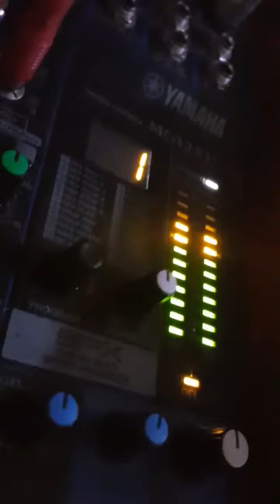Mc brains Eminem love the way you lie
Mc brains is a barman at buddies family showbar
When he started he was shy and timid so we found his hidden talents

look it him now loving life thanks to Eminem’s lyrics  and his friends at buddies family showbar

Think with a bit more practice and music video with loads of fit birds in background few backing dancers
Mc brains on his way to being charity Christmas number 1 2019